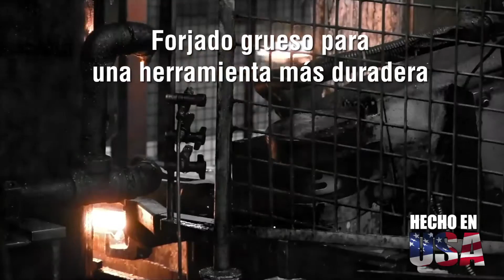Pinzas Journeyman™ de corte diagonal y alta resistencia de 9"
El forjado grueso de la cabeza garantiza que estas pinzas de corte diagonal de alta resistencia duren más que las pinzas de corte diagonal estándar. Cuchillas de corte extralargas que proporcionan un 57 % más de superficie de corte para proporcionar mayor potencia de corte. Las cuchillas de corte de materiales de alta resistencia de la serie 2000 cortan cables ACSR, tornillos, clavos y la mayoría de alambres altamente reforzados, y la cuchilla en ángulo facilita el trabajo en espacios reducidos. Cuchillas de corte templadas por inducción para brindar una larga vida útil. Los mangos Journeyman™ con doble material proporcionan mejor agarre y mayor comodidad.